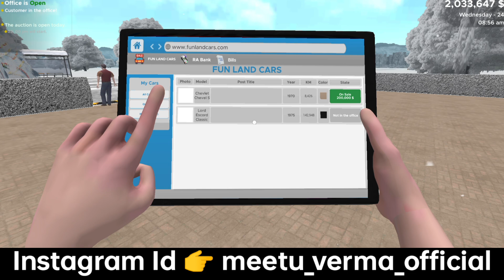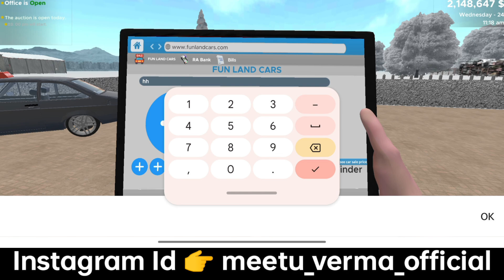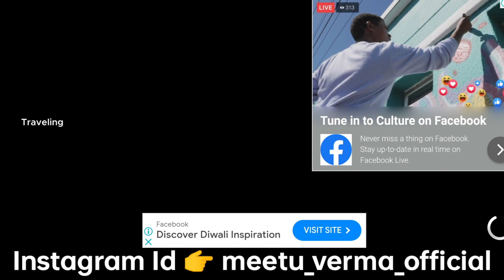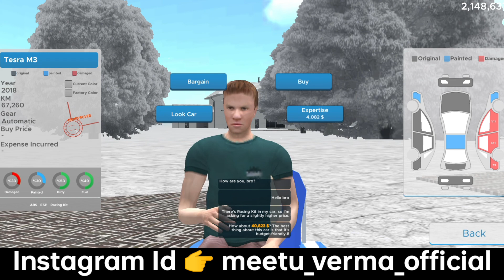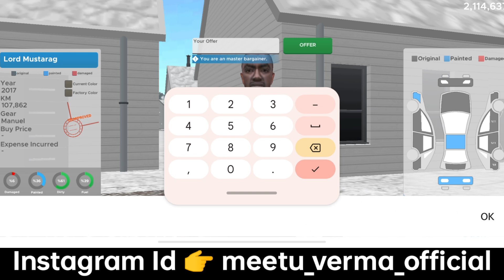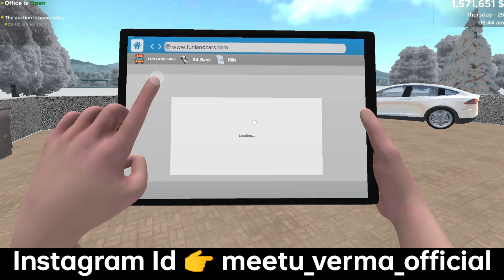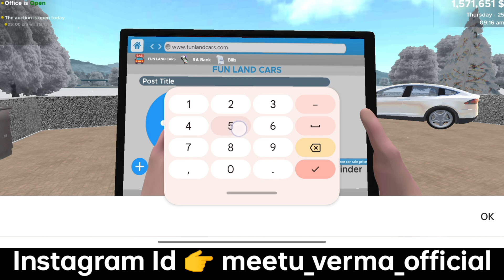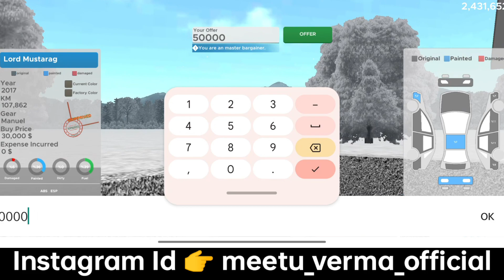EP-8🔴Can I Earn Big Profit From My Car Showroom | Car For Sale Simulator | ADK Gaming Live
EP-8🔴Can I Earn Big Profit From My Car Showroom |

Game 👉 Car Saler Simulator Dealership

all rare cars files in car saler simulator dealership
audi r8 in car saler simulator dealership
how to drive a car in car saler simulator dealership
how many cars are there in car saler simulator dealership
how to hire a employee in car saler simulator dealership
how to add fuel in car saler simulator dealership
how to click a photo in car saler simulator dealership
how to buy a car in car saler simulator dealership
how to buy nissan gtr in car saler simulator dealership
how to buy gtr in car saler simulator dealership
how to buy car in car saler simulator dealership
how to buy tablet in car saler simulator dealership
how to buy house in car saler simulator dealership
how to buy mustang in car saler simulator dealership
how to hire beggar in car saler simulator dealership
how to pay bank loan in car saler simulator dealership
car saler simulator dealership and car saler dealership simulator
car saler simulator dealership and car saler simulator 2023
car saler simulator dealership and car sale dealership
how to get rare cars in car saler simulator dealership
how to click photo in car saler simulator dealership
how to drive car in car saler simulator dealership
how to paint car in car saler simulator dealership
how to change name in car saler simulator dealership
car saler simulator dealership drag race bet is car
how to play drag race in car saler simulator dealership
how to download car saler simulator dealership new update
how to download car saler simulator dealership in mobile
how to get dodge viper in car saler simulator dealership
car saler simulator dealership earn money
car saler simulator dealership episode
car saler simulator dealership employee hire kaise kare
car saler simulator dealership employee kaise laga